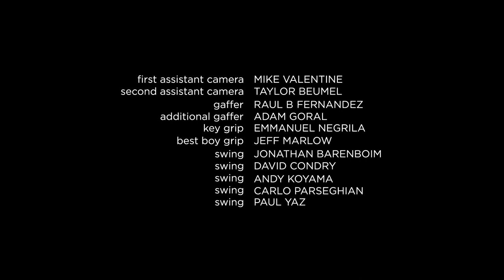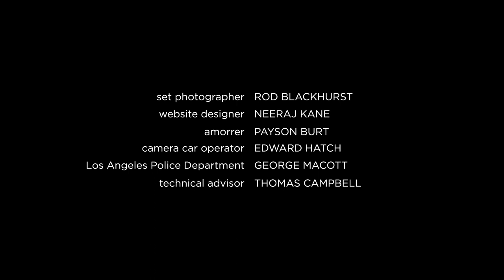SHAYA (Short)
Pakistani refugees find it more challenging to live in Los Angeles than their war-torn native land.

Directed and Written by Amir Noorani

Laikh Tewari  ...  Shaya
Shruti Tewari  ...  Anoosheh
Ameerah Grover  ...  Nazy
Thomas Tevana  ... Rashid
Naim Omari  ...  Ralph
Noor Naghmi ... Ahmad
Luden Verna ... Hector
Clifton Williams  ... Joey
Rashmi Rustagi  ...  Ayesha
Chris Rubeiz  ...  Delivery Man
Kamran R. Khan  ...  Military Translator
Bobby Reed  ...  Grocery Clerk
Brandon Sutton  ...  Soldier
Mike Gut  ...  Soldier
Billy Adair  ...  Neighborhood Boy
Johnny Ortiz   ... Neighborhood Boy
Brandon Kihl Brandon Kihl ...  Humvee Gunner
E. Latroy Jackson  ...  Grocery Clerk
John W. Godley ...  Security Guard
Stan Serr  ...  Humvee Driver

Produced by
Eric Bergemann ...  producer
Fielding L. Cocke ...  executive producer
Mike Gut                ...     producer
Jackie Koppell ... producer
Leslie Marchand ... associate producer
Amir Noorani ... producer

Cinematography by Cédric Larvoire

Norman Jonathan Jones ... (as Norman Jones)
Josh Polon

Casting By Kara Sullivan

Production Design by Brandon Kihl
Art Direction by Lia Burton

Sound Department
Josue Zeta Rojas  ... sound mixer
D. Chris Smith  ... re-recording mixer / supervising sound editor

Joshua Galbincea ... compositor

Taylor Beumel ... assistant camera / loader
Mike Valentine ... assistant camera

Editorial Department
Jon Jacobs ... assistant editor